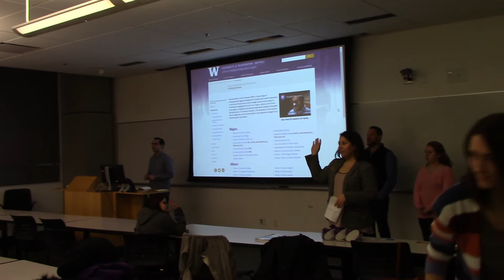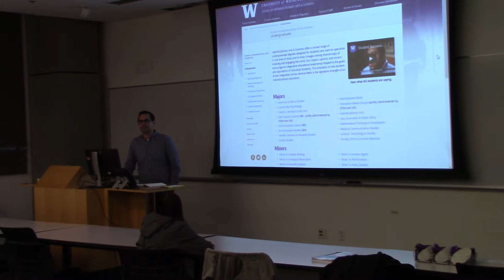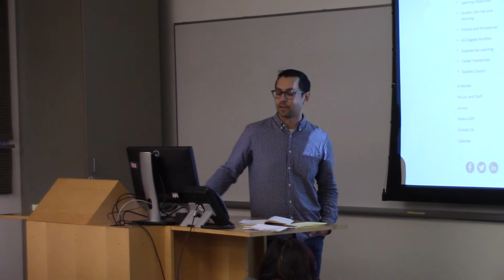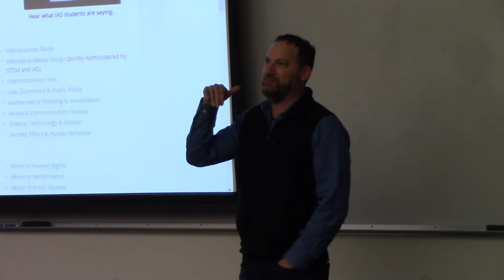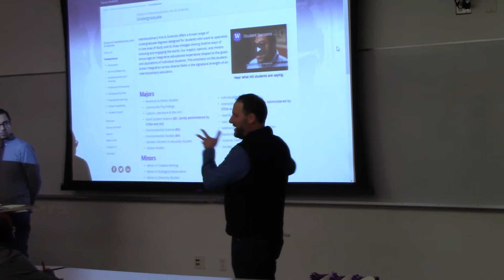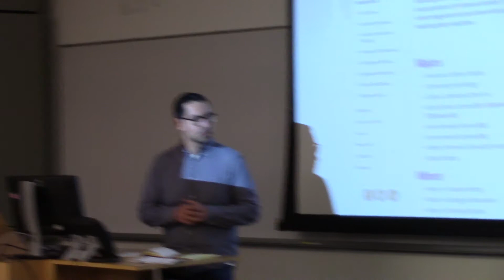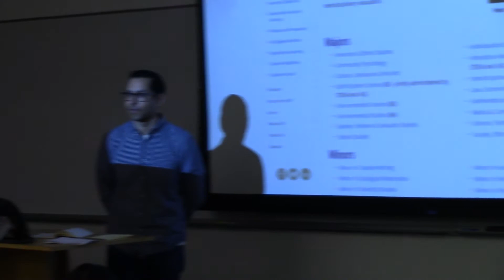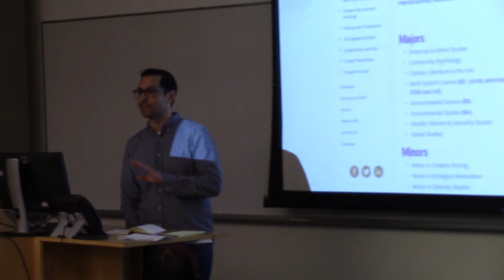Session 3: IAS Majors (Social Sciences focus)